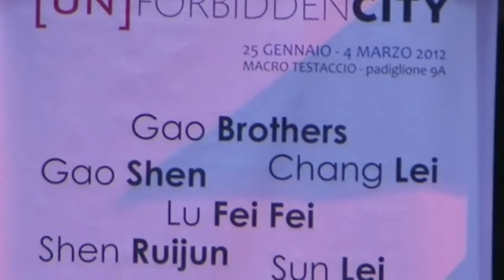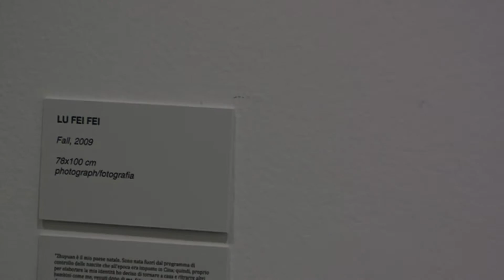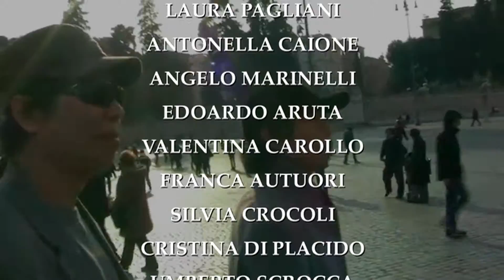UN forbidden CITY at Macro Rome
The exhibition (Un)Forbidden City and performance Utopia of hugging for 20 minutes curated by the Gao Brothers, Dominique Lora and Simona Rossi at MACRO Testaccio, Museum of Contemporary Art and Piazza del Popolo in Rome.
Artists: Lu Fei Fei, Li Xinmo, Gao Brothers, Chang Lei, Shen Ruijun, Sun Lei, Sun Ping, Wu Xiaojun and Gao Shen.